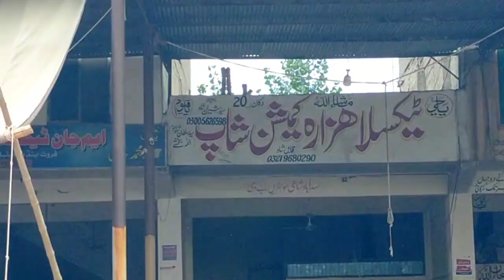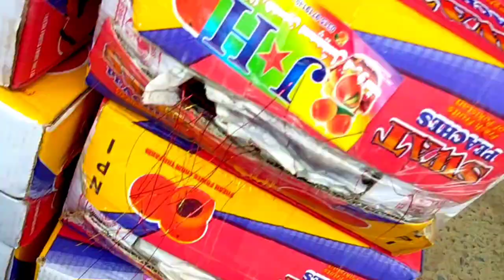Mansehra Sabzi Mandi | سبزی منڈی مانسہرہ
Welcome to Mansehra Sabzi Mandi, the largest vegetable and fruit market in town! In this video we will be taking a look at what you can find here and how it is organized. From fruits and vegetables to local spices - Mansehra Sabzi Mandi has become one of the most important places for shopping fresh produce around town. It offers an abundance of options with different types of foods from various parts of Pakistan. We hope you enjoy our Vlog into Mansehra's amazing Sabzi mandi!